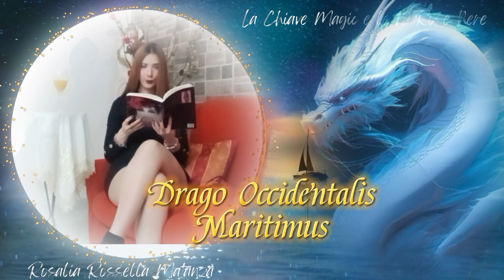IL GRANDE DRAGO OCCIDENTALIS MARITIMUS (3/8). La Chiave Magica e le 13 Rose Nere - Audiolibro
Capitolo 3 Episodio 8.